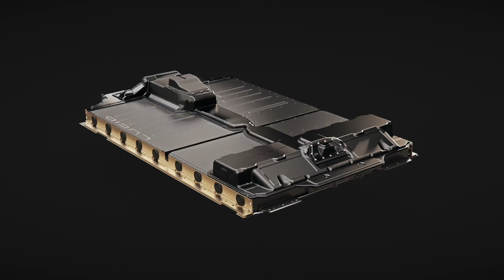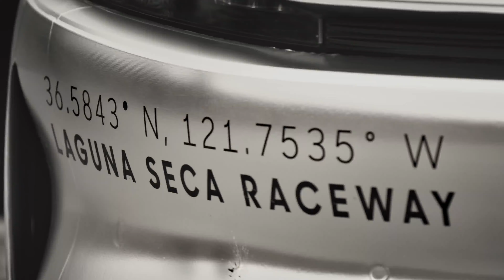Lucid Air | Sweet Dreams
The Lucid Air comes with up to 1,080 horsepower available in a dual-motor, all-wheel-drive architecture, the Lucid Air is able to achieve quarter-mile times as quick as 9.9 seconds on a consistent, repeatable basis. To date, it is the only electric sedan able to achieve a quarter-mile time under 10 seconds. The power of the Lucid Air is complemented by an available extended-range capability that achieves an estimated EPA range of up to 517 miles on a single charge.

Source: Lucid Motors